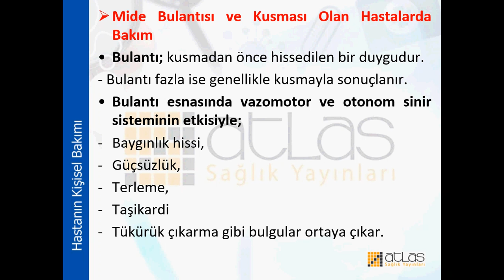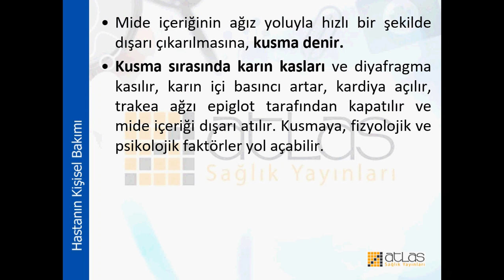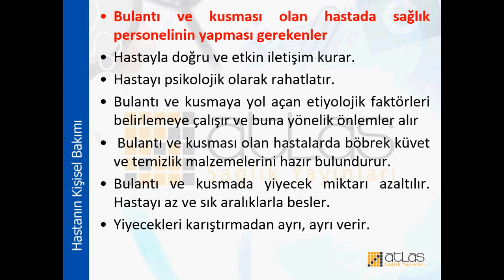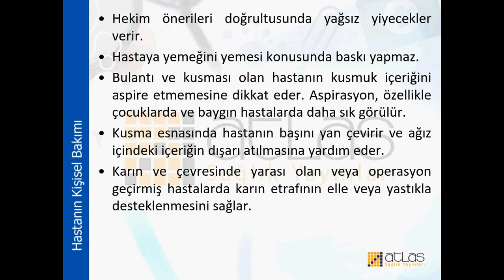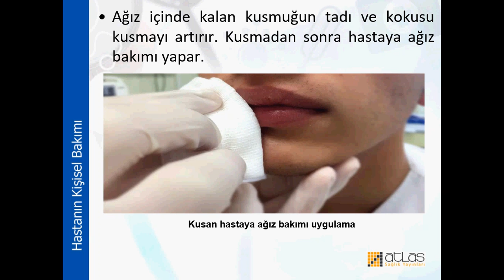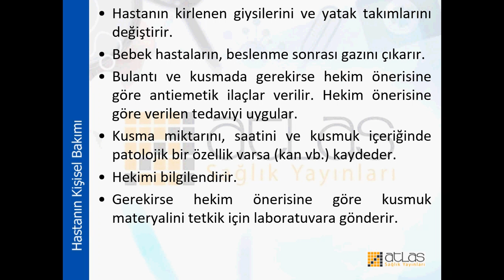11.sınıflar Hastanın Kişisel Bakımı Dersi video 1